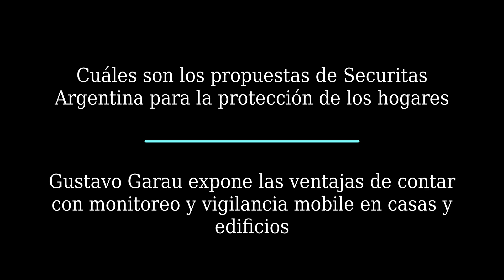Gustavo Garau: "Securitas Argentina brinda protección a consorcios por $150 mil mensuales de abono"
"Un servicio de videovigilancia en un consorcio, con un guardia virtual, 3 cámaras en el hall de acceso del edificio y un par de rondas de nuestros móviles por día, tiene un abono mensual aproximado a $150 mil. Hablamos de estos aranceles gracias al aporte de la tecnología que reduce los costos, mientras se genera una zona segura con interacción entre los operadores del centro de monitoreo y los clientes -que cuentan con una app en sus celulares- las 24 horas del día, los 365 días del año", advirtió Gustavo Garau, director comercial de Securitas Argentina.

"Para darse una idea de los costos, la presencia de un vigilador 24x7 puede costar alrededor de $1,1 millón por mes", completó en una charla SinBarbijo con El Informatorio.

"Muchas veces la gente nos ve como una empresa multinacional, vinculada con la seguridad en bancos, supermercados o aeropuestos, y piensa que brindamos un servicio inaccesible, y no es así", opinó.

Por supuesto, se necesita también un cambio cultural para que una sociedad que siente la inseguridad como un problema grave, tal como sucede en la Argentina, aprenda a prevenir en lugar de ir detras de los acontecimientos. Es decir pensar en contratar una empresa de seguridad privada antes de que pase algo malo.

"La tecnología permite mejorar la seguridad de las personas y de los activos que los clientes nos confían", subrayó al referirse a las ventajas no solo financieras de la protección electrónica.

"A Securitas, se la conoce mucho por la seguridad física, pero hace varios años trabajamos en la inserción de la tecnología para complementar la presencia de nuestros guardias. Intentamos ser pioneros en la materia", comentó.

Y prosiguió: "Buscamos innovar en los consorcios. Sabemos que un guardia otorga mucha tranquilidad, desde la protección hasta el acompañamiento de los clientes. La idea es complementar esta seguridad con videovigilancia".

"Desde el Securitas Operation Center (SOC),  que es el corazón de nuestro empresa, se monitorean, controlan y supervisan los servicios que ofrecemos a todos nuestros clientes. Esto garantiza una respuesta rápida", reveló Gustavo Garau.

"Gracias a la videovigilancia a distancia, funcionan un totem con un guardia virtual y cámaras que cubren la entrada del edificio. Por supuesto, hay adicionales destinados a observar los accesos al garaje o incluso un espacio común, como el SUM", agregó el director comercial de Securitas Argentina, en otro tramo de la charla SinBarbijo con El Informatorio.

"Los operadores del SOC interactúan de manera remota y virtual, en caso de ser necesario, ante una emergencia. Puede ser un posible ilícito o una urgencia médica. Contamos con protocolos para eso y se hace con una respuesta inmediata", explicó.

"Siempre existe una articulación con la fuerza pública", aseguró.

"Securitas crea una zona segura que incluye seguridad mobile, con guardias itinerantes. En determinados horarios (pactados con los clientes), hacen rondas con vehículos. Pueden controlar si la puerta del edificio está mal cerrada o generar alertas antes posibles amenazas", declaró.

"Ante esta zona segura, quien va a cometer un delito lo pensará dos veces. Y si lo hace, habrá alertas. También se podrá analizar lo que sucedió gracias a las grabaciones de las cámaras. La inteligencia artificial, por caso, facilitará la identificación de determinadas personas y sus movimientos", concluyó.

"Securitas ofrece la posibilidad de que el cliente avise que está llegando al edificio o a la casa, y cuente con el acompañamiento del servicio mobile", dijo a la hora de enumerar algunos adicionales.

Respecto de las casas, mencionó el caso de los barrios cerrados donde, a pesar de contar con guardias y cámaras, pueden surgir ilícitos en determinado hogar.

"Para prevenir, puede ser conveniente instalar alarmas en la casa o cámaras. Gracias a la app del celular, este sistema cuenta con la posibilidad de manejarlo a distancia", deslizó.

"Tanto en barrios privados como en edificios, es posible gestionar autorizaciones de ingreso de personas a través de la aplicación. Para mayor protección, existe el reconocimiento facial", avanzó.

"Securitas dispone de protocolos y encriptación para cuidar la información que se genera a partir del monitoreo. Somos muy celosos en la protección de datos por una política global de la compañía", aseveró.

"En un mercado muy competitivo, hay pocas empresas que puedan minimizar el riesgo de la complentación e integración de los distintos servicios: desde la videovigilancia hasta una seguridad física o mobile. Eso sucede, entre otras cosas, porque no tenemos que tercerizar algún aspecto de esa zona segura. Ese es un valor agregado de Securitas Argentina", insistió Gustavo Garau, director comercial de la firma.

"En un consorcio, el servicio puede estar disponible en catorce días, con un totem, 3 o 4 cámaras y la seguridad mobile. En un hogar, demora entre 7 y 10 días", anunció antes de despedirse de la charla SinBarbijo con El Informatorio.